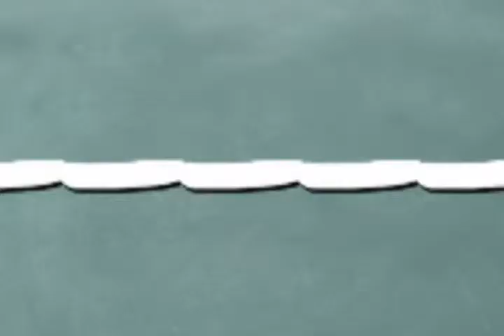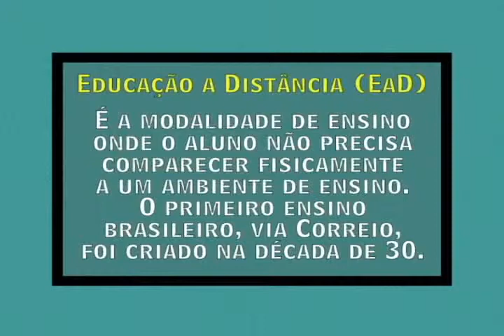TV UVA - Pedagogia em Ação - Elearning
Nesta edição do Pedagogia em Ação conheça tudo sobre o elearning e a educação a distância e saiba como esse método funciona.